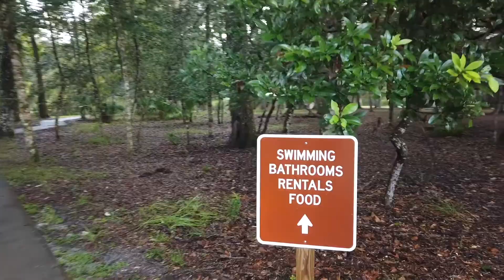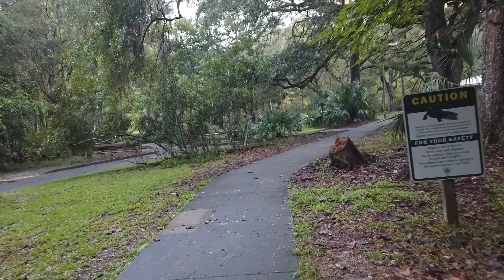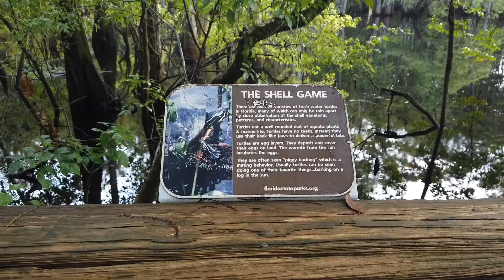Manatee Springs State Park boardwalk out to the Suwannee River in Chiefland ￼Florida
Manatee Springs State Park is a Florida State Park located six miles west of Chiefland on SR 320 off US 19. Manatee Spring is a first magnitude spring that flows directly into the Suwannee River by way of a short run (though it is the longest spring run feeding the Suwannee River). Present also are swamps and hardwood wetlands along the Suwannee along with many sinkhole ponds including one with a cave 90 feet below the ground that connects to a popular divers' destination known as the catfish hotel.

Life in Manatee Springs dates back at least 9,000 years the first known residents being the Timucuan Indians. According to a Manatee Spring park ranger, the picnic area located in the state park used to be a Timucuan Indian village site. Unfortunately in the 1500s. the arrival of the Spaniards changed the cultural life that existed at the spring. Manatee Springs was visited in 1774 by William Bartram (1739–1823) and described in his book Travels through North & South Carolina, East & West Florida, the Cherokee Country the Extensive Territories of the Muscogulges, or Creek Confederacy, and the Country of the Chactaws, Containing an Account of the Soil and Natural Productions of Those Regions, Together with Observations on the Manners of the Indians (1791); it was named by Bartram himself ("Manate Springs") after seeing a manatee carcass on the shoreline of the spring run.

During the Seminole Wars (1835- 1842) a significant attack near Manatee Spring, led by Major General Andrew Jackson killed many of the Seminole Indians and forced the rest out of Florida. This left the area to settlers and farmers who moved into the springs to harvest timber grow cotton and corn, and raise livestock. In 1954 Manatee Springs was the first spring to become a Florida State Park after it was sold to the state. Excavations at Manatee Spring Park have revealed that the Indian village was heavily populated throughout history. Fragments of pottery bone awls, and arrowheads, mostly including materials from the Weeden Island period. Sea turtle and saltwater shells were also found at the village site speculating the natives of Manatee Spring park used their access to the Suwannee River to travel to the Gulf of Mexico.

 Largemouth bass, speckled perch, catfish and bream and longnose gar are some of the fish in this part of the Suwannee. White-tailed deer and various small mammals and birds can also be seen in the park year-round.

The West Indian Manatees, for which the spring is named, travel to the site often, as there are around 100 manatee sightings a year at the park. The springs are an ideal place for the manatees as the tannic acid, which darkens the Suwannee River, stunts the growth of aquatic plant life. The clear spring provides a place for the manatees to feed and rest from their 23-mile travel from the gulf. Manatees, for which the spring is named, are more commonly seen in fall and winter, as the constant 72 °F temperature acts as a warm haven for them. Manatees cannot survive long in cold water, so the spring provides a good place to calve and shelter if winter is particularly harsh. In recent years, boat traffic threatened the life of manatees in the area ad in order to prevent harming the manatees, the state park closes the spring run to boat traffic.

The spring also attracts large numbers of American black vultures, who winter here. The surprising number of birds makes for a somewhat Gothic spectacle, with moss-draped cypress trees surrounding the spring run filled with large, black birds. The vultures aren't particularly afraid of humans, but are not aggressive either.

Activities include hiking, biking, kayaking, canoeing, as well as scuba diving, swimming, snorkeling and wildlife viewing. Some of the amenities are a floating dock, boardwalk, eight miles of wooded off-road trails, picnic Pavilions and full camping facilities.

Once thought of as the longest cave in the world, Manatee Springs cave system includes over 20,000 explored and mapped caves. There are four main cavern openings located within Manatee Springs Park: Headspring, Catfish Hotel, Sue Sink, and Friedman's Sink. Swimming in the head spring and run is forbidden in winter, when manatees are more likely to be sheltering there. The so-called "catfish hotel" sinkhole and karst window near the main spring remains open year-round with access to these caverns. Swimming and snorkeling is not allowed in the catfish hotel. Sue sink is listed as an emergency exit only for cave divers in the system as ingress and egress is hazardous to the diver and causes soil erosion. Friedman sink is available as an entrance to Cave divers, and is the furthest upstream entrance to the system.

Divers can dive the head spring with lights, as well as the catfish hotel cavern without lights. Cave divers can dive the catfish hotel cavern with lights, but are not to explore beyond the daylight zone. Cave divers are able to explore several miles of caverns which feed into the spring.